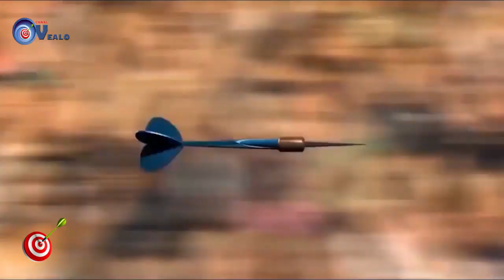TIRO AL BLANCO 10 01 2020 Proxima semana encargan director de la carder